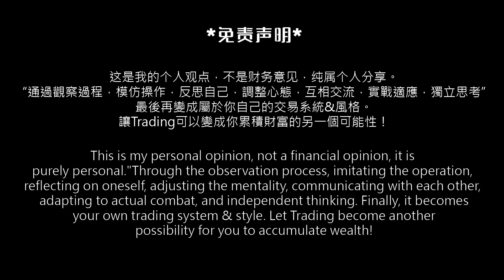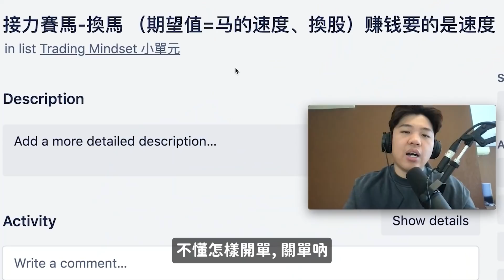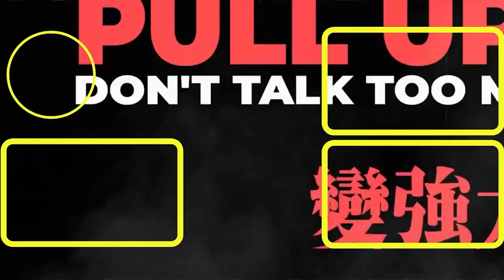【重點强調】酸民們，請你們不要斷章取義，也不要先入爲主......謝謝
⚠️以上內容不構成任何投資建議，志在分享普及，請自行做功課研究，投資謹慎，盈虧自負！

📈BYBIT合約交易 100x 買多 賣空
💵$3500美金 Signup Bonus💵

🐵APEX 去中心化DEX-合約期貨 NFT 交易所

⏰Timestamp時間線⏰
0:00 開頭

👀欢迎 IG DM「Start Crypto Trading」免費send你12隻基礎影片！

💪 Anson 本身用了兩年的交易平台 BYBIT  (BYBIT $3500 美金 New Signup Bonus) :

🔥【 記得觀看以下影片！Watch THESE Videos！】 🔥